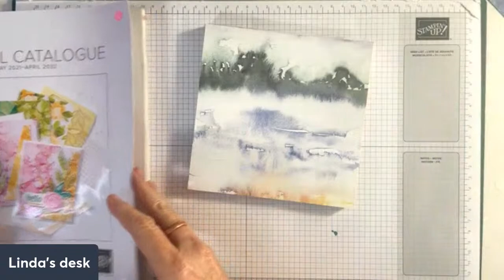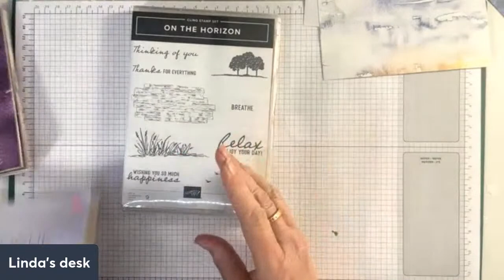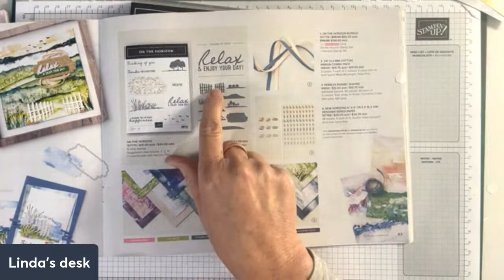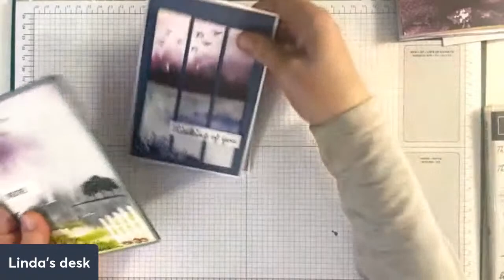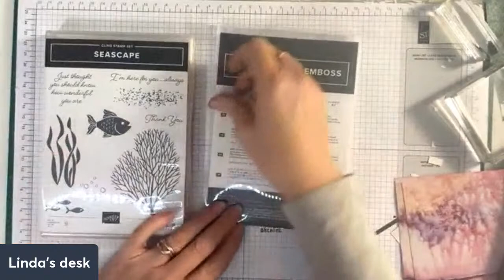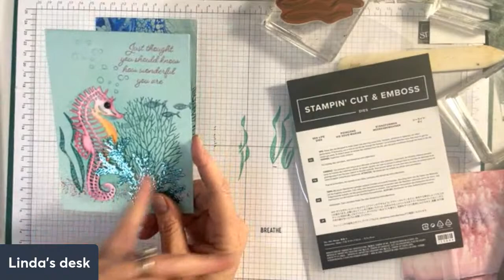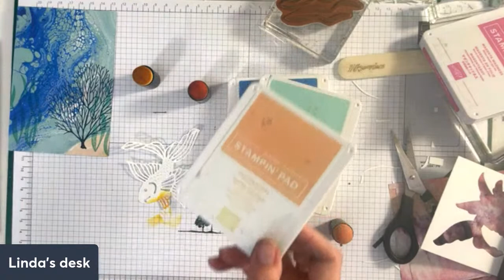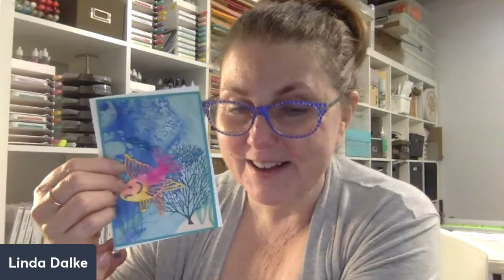Sunday Night Creative session!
We are going live tonight for some creative fun and chit chat!  Join us for a fun hour (or so)!

Linda D